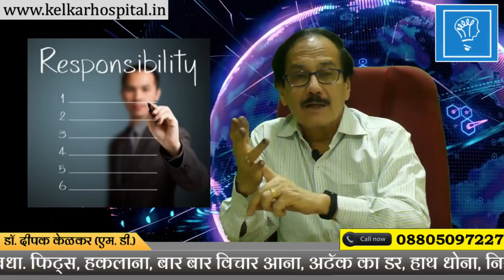Toxic Relationship जहरीला रिश्ताDr Kelkar Mental Illness Psychiatrist psychology